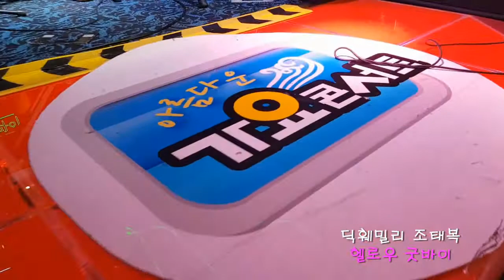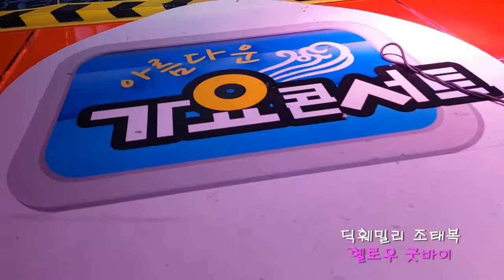딕훼밀리 가수 조태복 헬로우 굿바이 자이안트라이브클럽7080 초청출연 연산동 지하철 5번출구 2018년 6월 3일